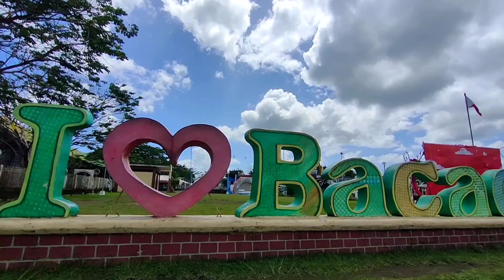PAMILIHAN NG BAYAN SA BACACAY ALBAY